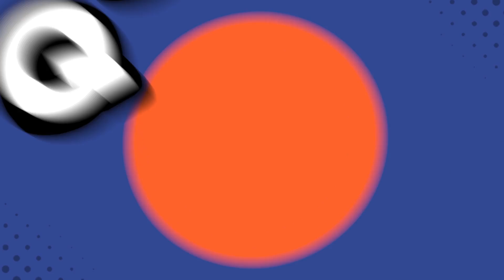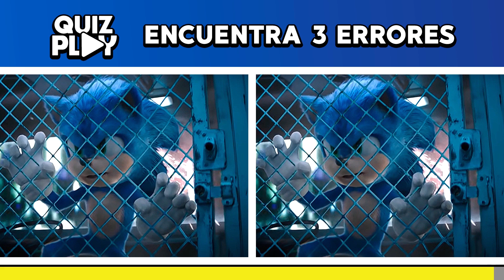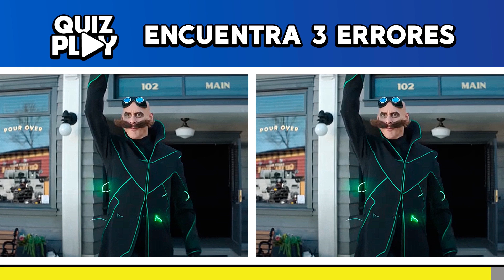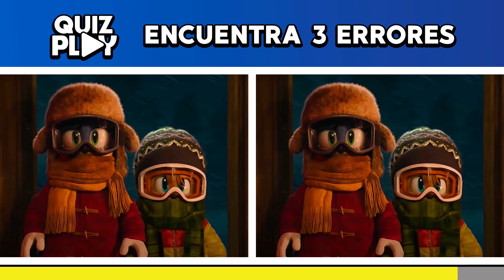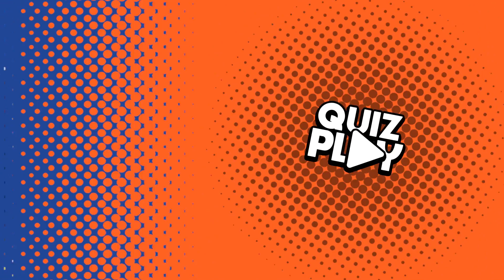🔎😜 Encuentra la diferencia de SONIC 2 - Quiz Play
¿Es bueno en diferencias de las imágenes?

Entoces, en este video, usted tendrá de descubrir a través de cada imágen, tres errores de la película Sonic 2.

Tiene sólo 20 segundos en este reto.